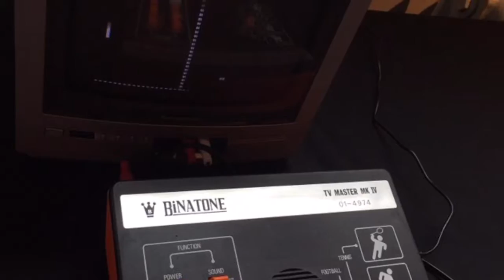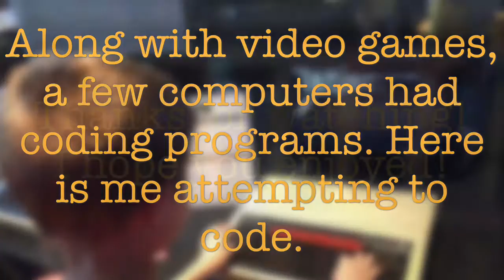Power up Video gaming exhibit at the Science museum Recount!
This is a recount of my visit to the power up video gaming exhibit at the science museum.